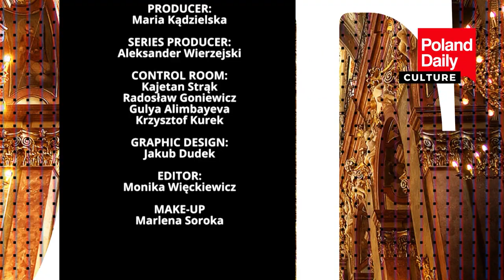Dariusz Kordek sings Bodo